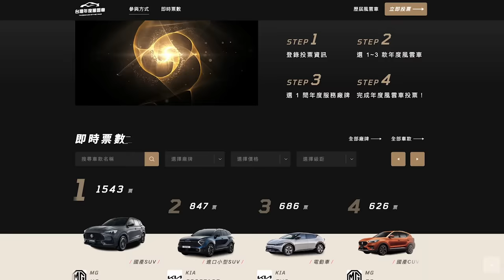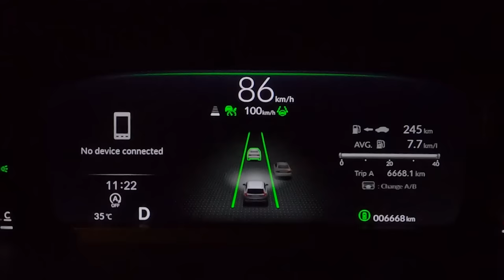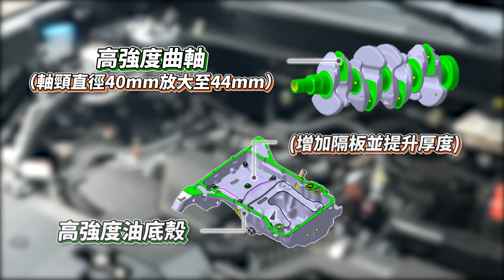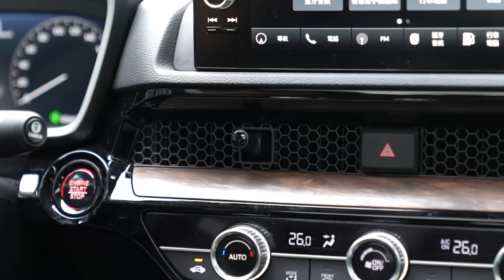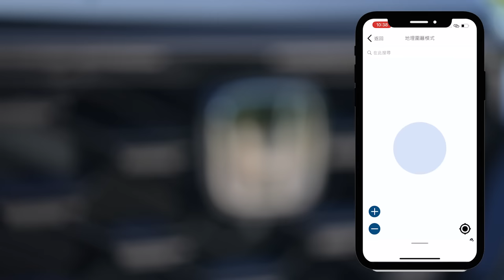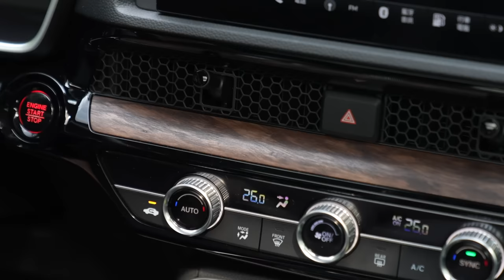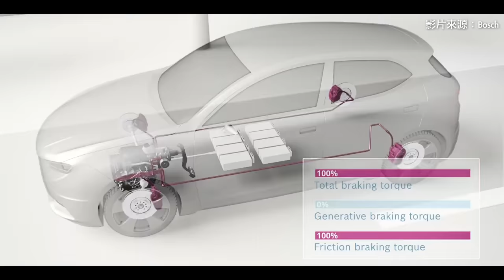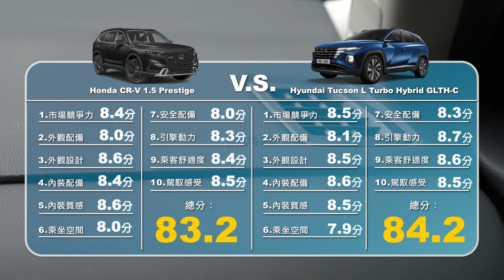【六代CR-V歐化了?!】試過才知道！進化藏在細節裡｜Honda CR-V 1.5 Prestige 新車試駕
抽獎活動又來囉！在影片下方留言對於『Honda CR-V』的改變，哪一部分會想讓你去親自試乘？就可以獲得ORO盲塞式胎壓偵測器乙組！

全新第 6 代 Honda CR-V 外觀採動感大氣以及 MM 思想 (Man Maximum Machine Minimum) 設計語彙，整體尺碼較過往再進一步放大。同時車頭換上更加銳利的 LED 頭燈組，並且進一步增大水箱罩面積與氣壩設計，保桿兩側選用 L 形線條點綴，車尾有雙色後擾流尾翼及高辨識度 LED 尾燈，整體設計風格與現行新款的 HR-V 相當類似。高階 Prestige 車型更搭載全景式電動天窗、髮絲紋鋁合金車頂行李架、雙出排氣尾管、Sport 仕樣水箱護罩及保桿飾板。

動力配置上，第六代Honda CR-V 搭載 1.5 升 VTEC 缸內直噴渦輪增壓直列四缸引擎，配合上 CVT 無段變速系統，最大馬力為 193PS、最大扭力為 240Nm，並且有著 15.0km/L (VTi-S / S)、14.7 (Prestige) 平均油耗表現。車身採用 ACE 鋼骨結構並搭載 ARD 震幅反應避震器，同時擁有 ANC 主動式噪音抑制系統，提供更出色的行車質感。

安全科技方面，搭載全新進化的 Honda SENSING，包含全速域 ACC 主動式車距調節定速巡航系統附 LSF 低速自動跟車功能、CMBS 碰撞緩解煞車系統 (附 FCW 前方碰撞警示)、LKAS 車道維持輔助系統、RDM 道路偏移抑制系統、LDW 車道偏移警示系統。被動安全部分，搭載 10 具 SRS 輔助氣囊、全車五席 3 點式 ELR 安全帶、SBR 全員安全帶未繫提醒系統、ISOFIX / i-Size 兒童安全座椅固定裝置等。另依等級不同，搭載 MVCS 環景影像輔助系統、PSS 停車偵測雷達、高畫質車攝影機 (附視角切換)、智慧清潔前擋雨刷等。